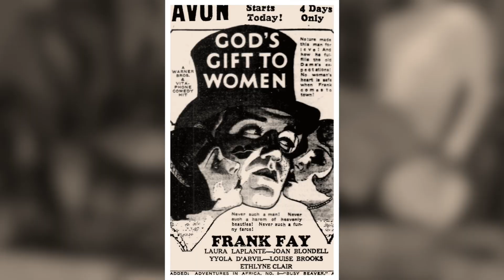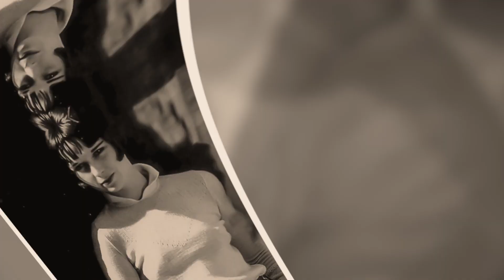Why Louise Brooks Was a Legend?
Louise Brooks began her career in Hollywood but after being disappointed and getting involved in some drama, she decided to give it a try in Europe. How do you think she did there? Did she become a legend or was she sent back?

This particular video is about: Why Louise Brooks Was a Legend?